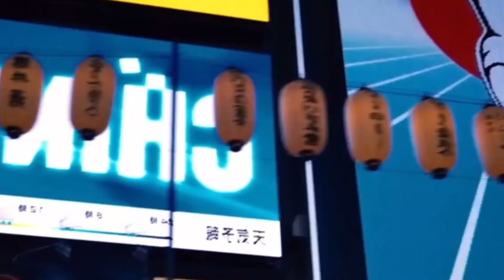review of the film John Wick 4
review of the film John Wick 4 and more...